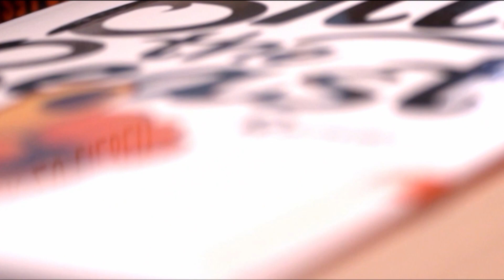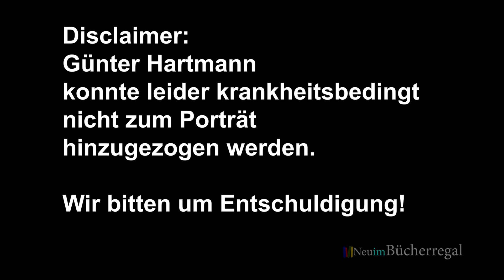Neu im Bücherregal | Dezember 2023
In "Neu im Bücherregal" präsentieren Ursula Günther und Dr. Hendrik Fuchs vom Förderverein der Schriftsteller in unregelmäßigen Abständen Autor*innen und ihre Bücher. In dieser Folge: die Bücher von Gundula Ihlefeldt, Pia-Monika Nittke und Günter Hartmann.